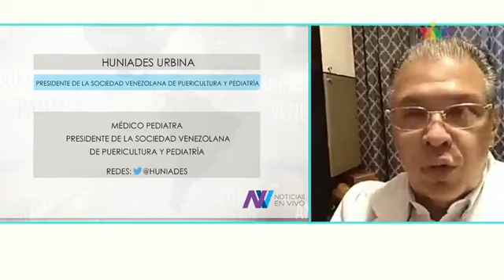Huniades Urbina: “Lo que suponen nuestros epidemiólogos es que se están haciendo menos pruebas PCR"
El presidente de la Sociedad Venezolana de Puericultura y Pediatría, Huniades Urbina, analizó el descenso en los casos de COVID-19 reportados por el régimen de Maduro en días recientes y afirmó que “hay ciertas dudas en relación a esos datos”.